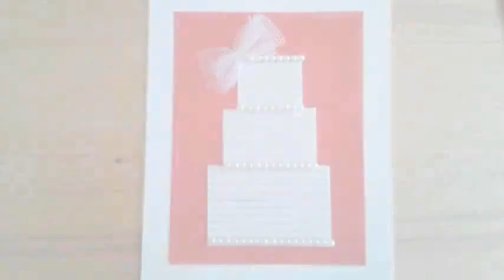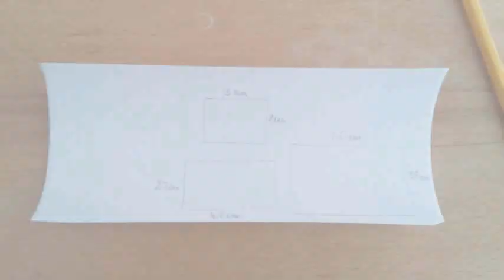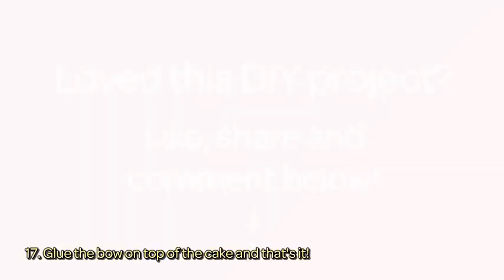How To Make a Beautiful Wedding Greeting Card - DIY Crafts Tutorial - Guidecentral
About this DIY project:
- Title: Make a Beautiful Wedding Greeting Card

Supplies:
- Thread
- Craft knife
- Small white beads
- Red card stock
- White card stock
- Ribbon
- White ribbed paper